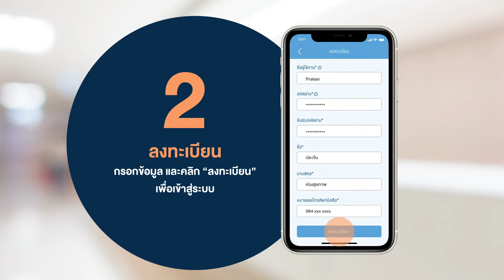วิธีการใช้งานแอปพลิเคชัน TPA Care จากฟอลคอนประกันภัย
แอปพลิเคชัน TPA Care สำหรับลูกค้าประกันสุขภาพและอุบัติเหตุส่วนบุคคล จากฟอลคอนประกันภัย
สามารถดาวน์โหลดแอปพลิเคชันได้แล้ว ทั้ง iOS และ Android คลิก